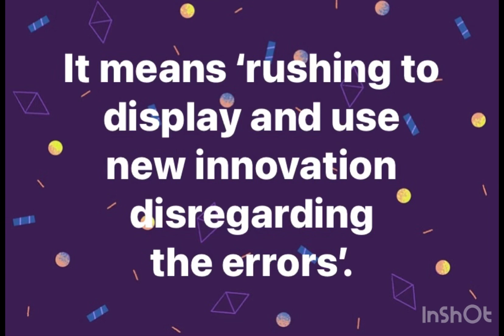Stockton Rush is a new word